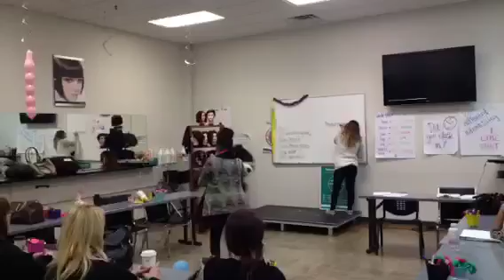Harlem Shake TOA Twinsburg